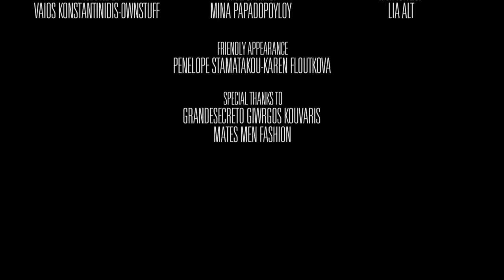Β.ΚΩΝΣΤΑΝΤΙΝΙΔΗΣ-K.ΜΠΕΝΕΤΟΣ''ΓΙΑ ΟΛΑ ΦΤΑΙΝΕ ΤΑ ΜΑΤΙΑ ΤΗΣ''